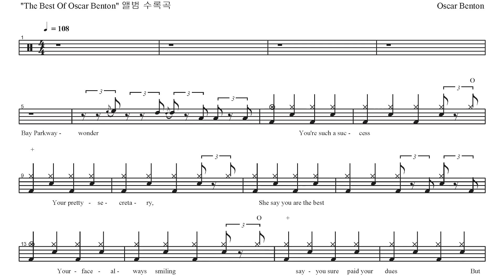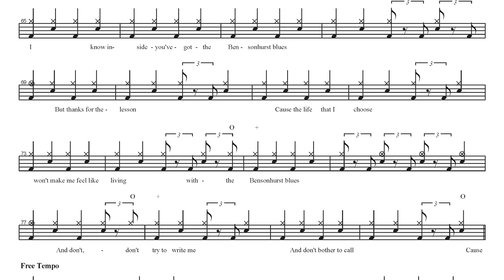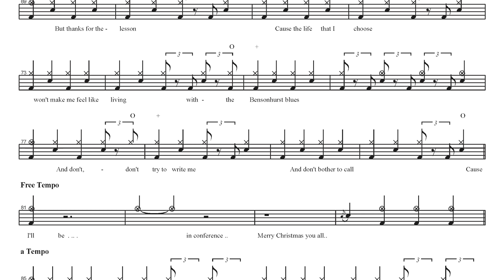Bensonhurst Blues-Oscar Benton | Drum Score, Drum Sheet Music